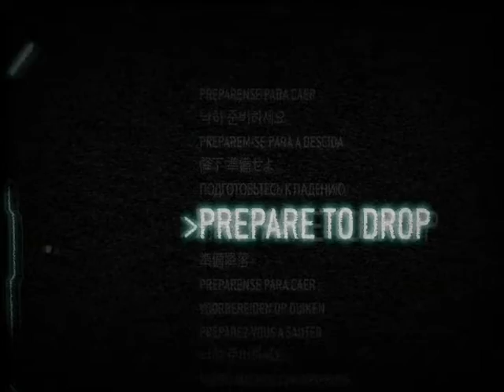Halo 3 Keep It Clean Teaser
Is this a trailer for the Mythic Map Pack or new campain levels? What ever it is bungie mentioned a 12 hour countdown from noon on 9/25/08. wonder what it will bring...